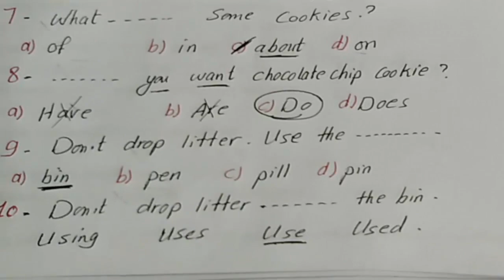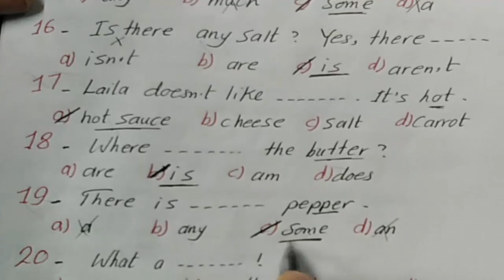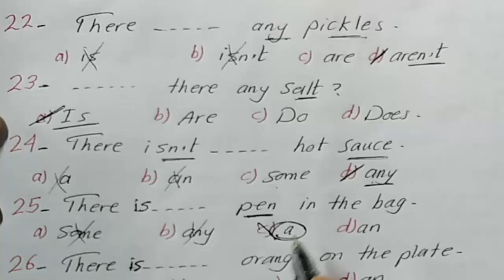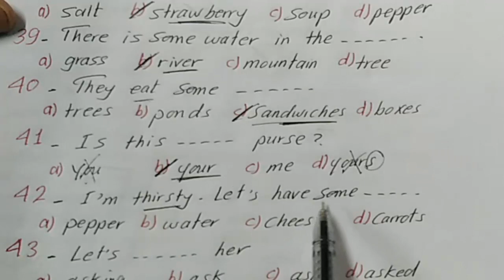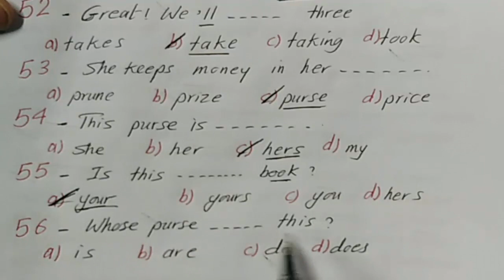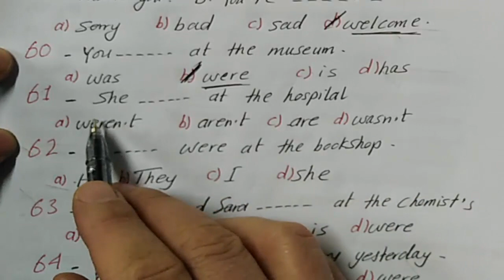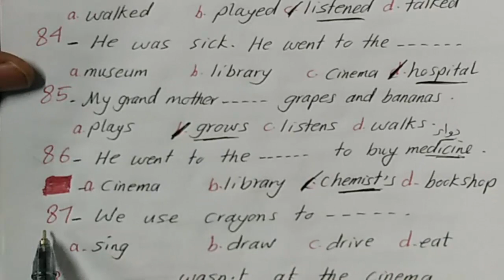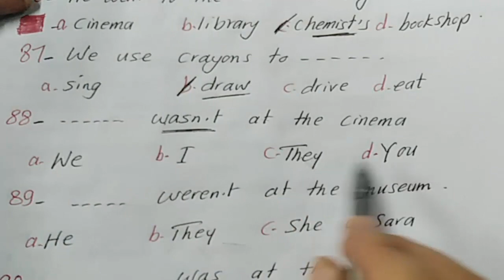مراجعة شهر ابريل الرابع الابتدائى انجليزى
حل و شرح اقوى 90 جملة اختيارى لن يخرج عنها الامتحان ان شاء الله